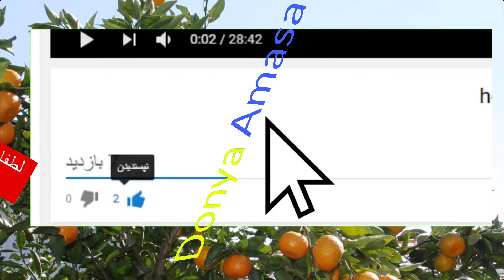نارنج میوه ای باخواص زیاد